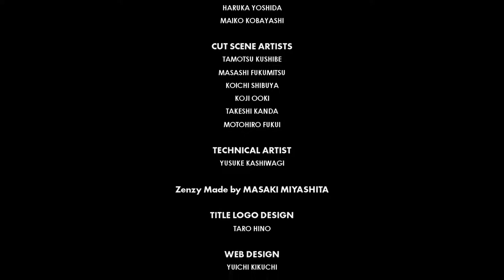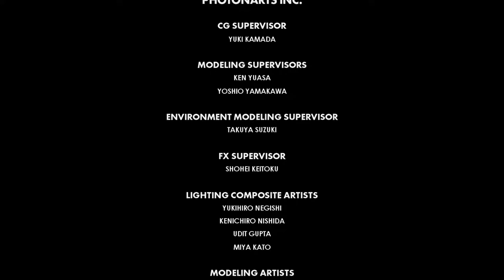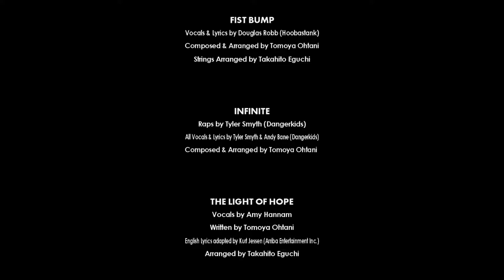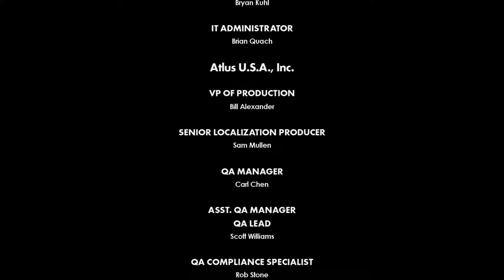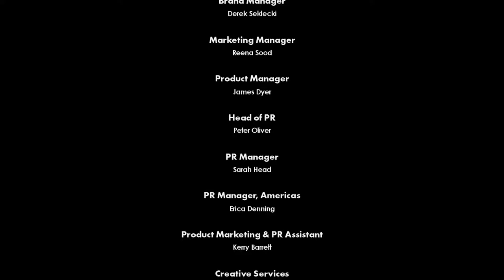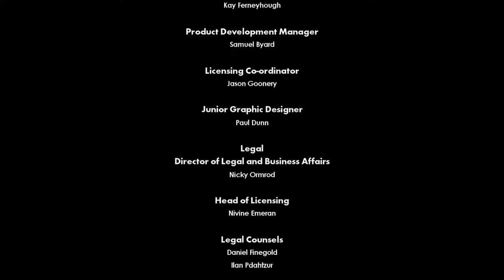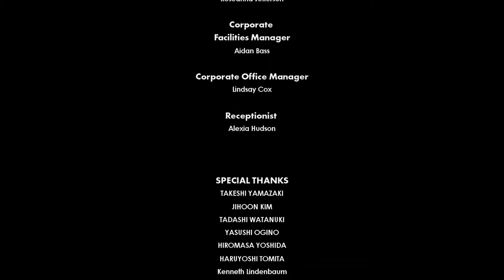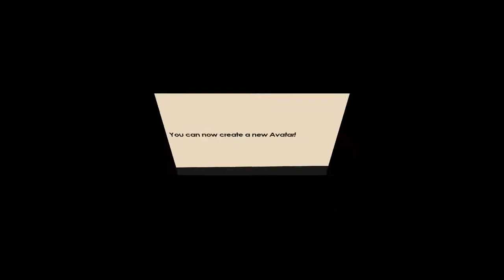It's Average | [Sonic Forces] w/PancakingPaladin Finale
Something feels off about the creation of this game. As if, something was missing...

Thank you so much for taking the time out of your day to watch my video(s)! :D